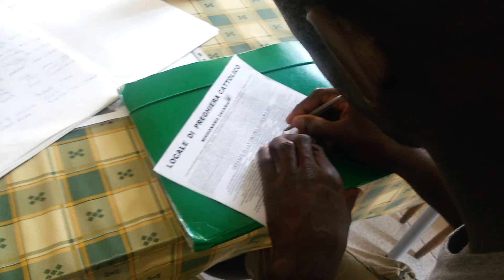Tudorino il calabrino più un sacco di gente ...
e grazie a DIO :)